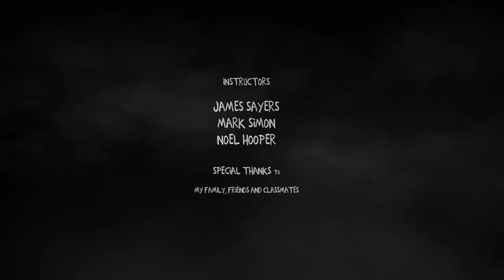CGI Animated Short Film | Dead Friends | CGI Portal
CGI 3D Animated Dead Friends Short Film by Changsik Lee.

Decades after a mysterious incurable zombie virus spreads throughout the world mankind is in danger of going extinct.
Among the infected there is an old zombie and a dog that remains loyal to his master and hopes he will become human again one day.

“Dead Friends” is my graduation film created for Sheridan College Animation in Oakville, Canada. Within the course of a year it has been screened at over 30 film festivals all over the world and now I have decided to share my film with you. I hope you enjoy. Special thanks to everyone who helped create this film.

A more detailed list of all the festival awards:
1.MCNY Film Festival- Winner 2016
2.FRESHFLIX 2016 – Best of 2016- Narrative Animation (Canada) 2016
3.CINECAFEST Central American Short Film Festival – Best Animation 2016
4.LOS ANGELES CineFest Best Animation 2016
5.LOS ANGELES CineFest Best of Audience 2016
6.Roselle Park Loves Shorts – Best Student Animated 2016
7.International Animated Short Film Festival AJAYU – Finalist Short Film
8.Best Short Fest – Short Film – Semi-final nominated 2016
9.Comicpalooza Film Festival – Semi-final nominated 2016
10.Nelvana: Best 3D Computer Animation Award
11.DHXcellence Award in 3D Animation
12.HP People’s choice Award
13.OFFA OAKVILLE FESTIVALS OF FILM&ART – Animated Short 2015
14.Montreal International Animation Film Festival – ANIMAZE – Canada Wide Student Film. 2016
15.The Dead Walk Festival – Short Film 2016
16.MINIKINO FILM- Short Animation – Official Selection 2016
17.Toronto Korean Film Festival – selected works of Korean Canadian directors 2016
18.Anim!Arte – Official selection
19.Kraken Con Animation – Best Student Animated Short 2016
20.Trash – International Fantastic Film Festival – Official selection
21.IndieWise FREE Virtual Festival – Official Selection
22.Pixelatl – Animated Short- Official Selection
23.ICARO – International Animation – Official Selection
24.NuKhu – Official Selection 2016
25.SABC Ekurhuleni International Film Festival – Best International Film Award Official Selection 2016
26.Torremolinos International Fantastic Film Festival – official selection
27.TIF Video Challenge – Short Film – Official Selection 2016
28.IndieFlicks International – Short Shorts – Official Selection 2016
29.The 60 Seconds or Less Video Festival – Short Film – Official Selection 2016
30.TMC London Film Festival – Best Animated Short Film – Official Selection
31.PUSH Film Festival – Short Films – Official Selection 2016
32.The Drunken Film Fest – Short Film – Honourable Mentions
33.Kinematifest festival – International Animation 2016
34.THEMODCON London Film Festival – Best Animated Short Film 2016
35.El Festival – Animated Short 2016